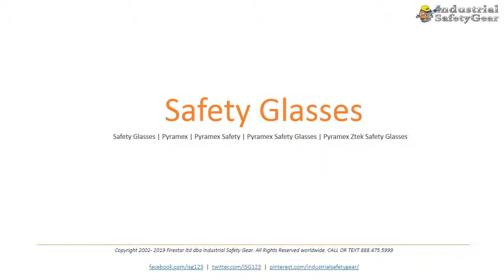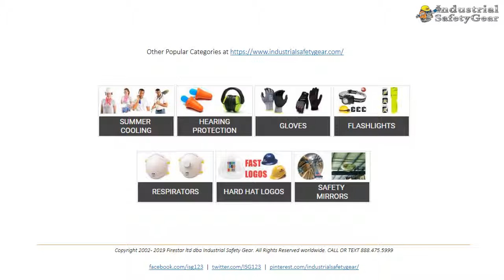Safety Glasses - Industrial Safety Gear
With Industrial Safety Gear's huge selection of safety glasses, it can be tough to find what you're looking for. We have safety glasses with different category brand like pyramex, shooting safety glasses etc.

IndustrialSafetyGear.com (ISG) has been serving the personal protective equipment needs of individuals, distributors, government agencies and businesses of all sizes since 2002.

As one of the pioneering internet safety suppliers, ISG earns your trust by offering only the best value, top quality personal protective equipment, and construction safety supplies with top-notch service before, during and after your purchases.